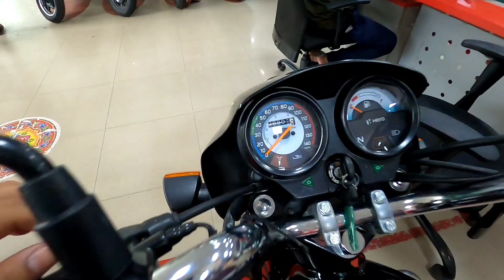2021 Hero Splendor Plus Pure Gold Edition vs Black Edition 😍🔥 || Detail Review Walkaround ✔️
2021 Hero Splendor Plus Pure Gold Edition vs Black Edition 😍🔥 || Detail Review Walkaround ✔️

Hello friends,

In this video I am going to tell you about All new Hero Splendor Plus Bs6 model what's new in this model...?? Complete Detail Review,All New Features,Seat Hight And Exhaust Note

Splendor Plus Bs6 Mileage

Splendor Plus Bs6 New features

Splendor Plus Bs6 What is new

Hero Passion BS6 Model

Hero Passion Pro Model

Hero Passion Pro Bs6 Model

Hero Passion Bs6 Price??

Hero Passion Bs6 New Changes??

so,